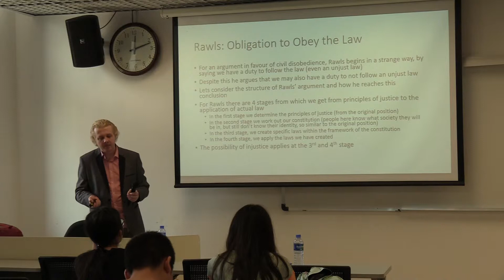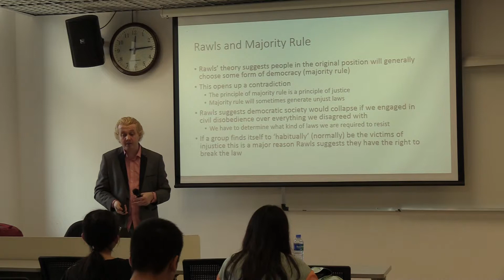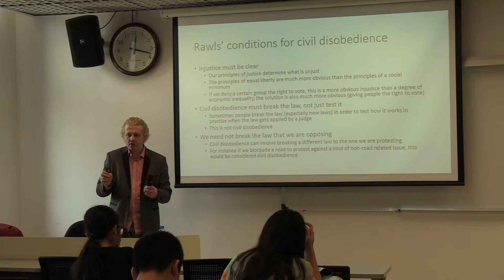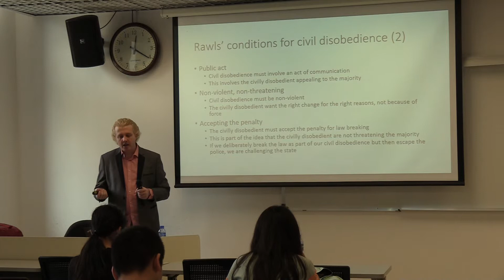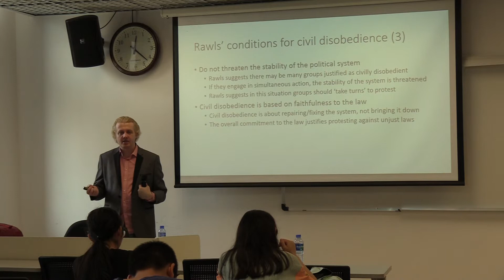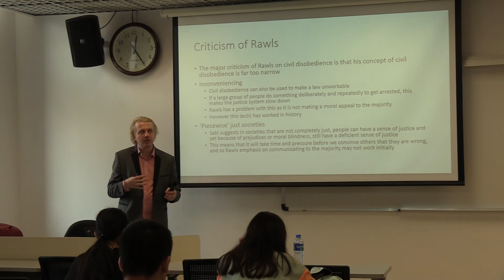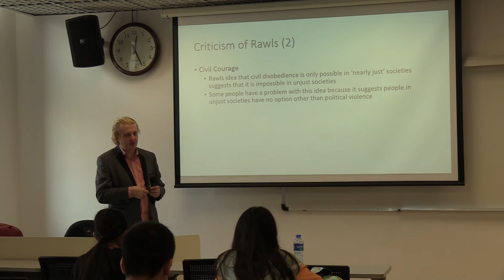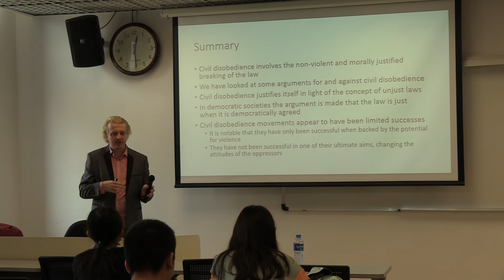Timothy Kerswell - Part 2 Civil Disobedience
Timothy Kerswell - Universtiy of Macau - BGPA104 Introduction to Political Theory - Civil Disobedience (Part 2)